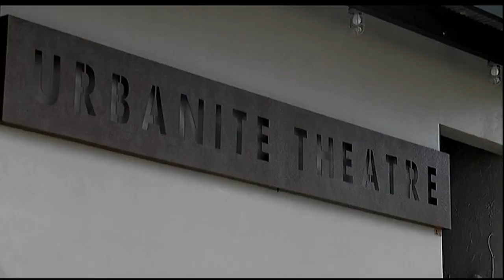Suncoast Scene - Thursday August 3, 2017